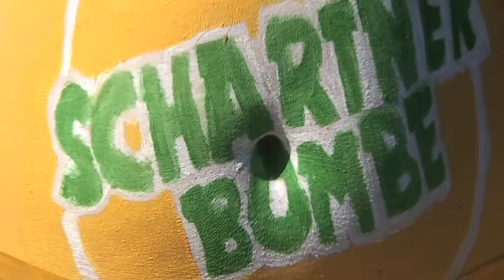Alexandra Hagemann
Bombastisch! Fantastisch!Zitrone & Orange